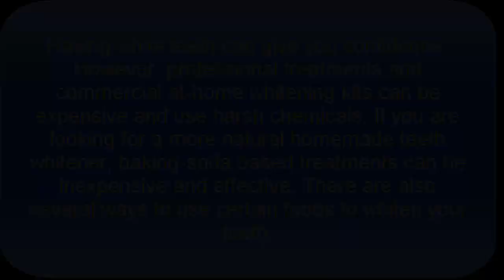How to Make Teeth Whitener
in this video you will see How to Make Teeth Whitener
Having white teeth can give you confidence. However, professional treatments and commercial at-home whitening kits can be expensive and use harsh chemicals. If you are looking for a more natural homemade teeth whitener, baking-soda based treatments can be inexpensive and effective. There are also several ways to use certain foods to whiten your teeth.

Use baking soda directly on your teeth.
Make a paste of baking soda and hydrogen peroxide
Mix baking soda and lemon juice
Make a paste of baking soda and vinegar.
Eat crunchy fruits and vegetables
Eat more dairy products
Use sage to scrub your teeth
Make a strawberry paste.